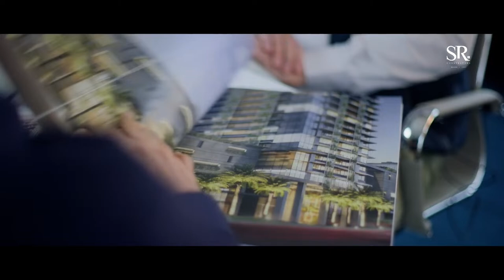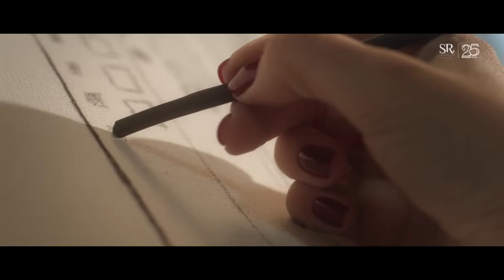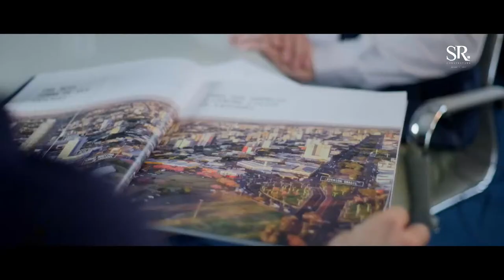AO VIVO | CAMPEONATO PARANAENSE SUB-20 - STEIN CASCAVEL X COLOMBO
PARTICIPE DA LIVE DEIXANDO SEU COMENTÁRIO !!